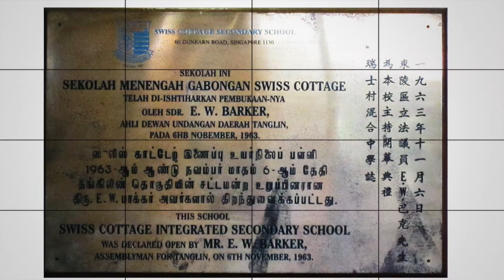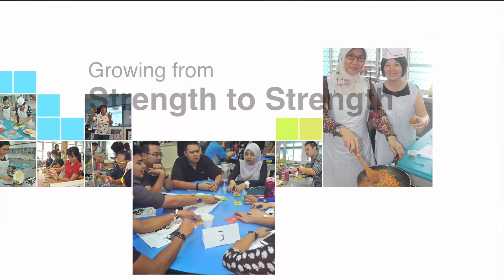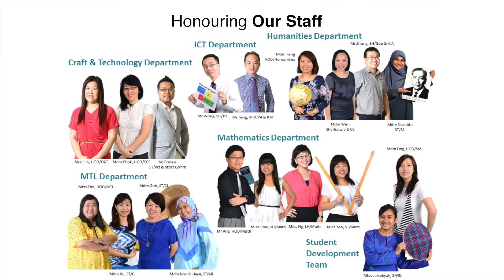53rd Speech Day 2016